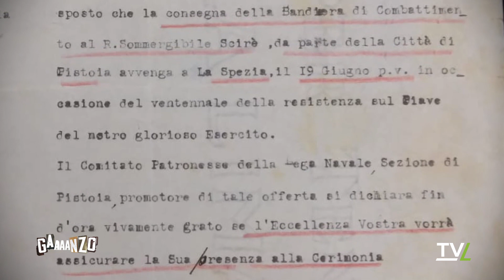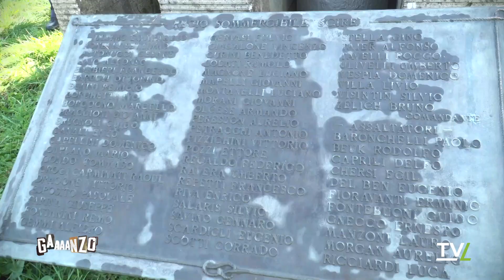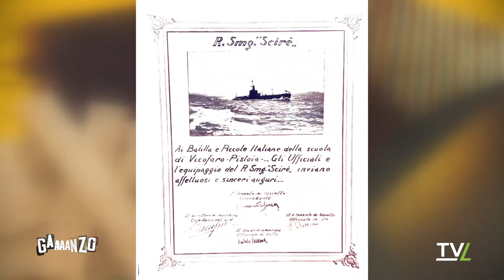Gaaaanzo - alla scoperta delle Meraviglie nostrali: Speciale - La mitraglia del Regio Sommergibil...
Speciale: la Mitraglia del Regio Sommergibile Scirè. Forse non tutti sanno che nel cuore di Pistoia, in un remoto angolo della Fortezza Santa Barbara, da vari anni campeggia una mitraglia. Che cos'è e perché è lì?